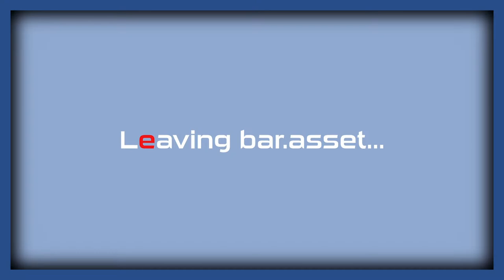【MegaMan Legacy Collection】| robot vtuber "enjoys" megaman 1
i was never book smart i'm money smart

i'll add more stuff to this description later if i miss anything

❏𝘼𝙨𝙨𝙚𝙩𝙨🛠
Papa: JokarSnail